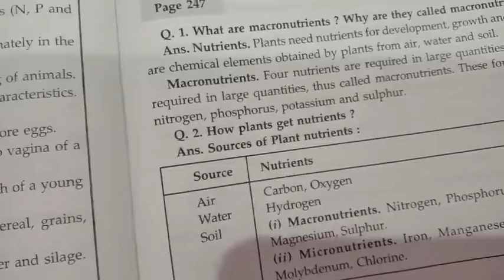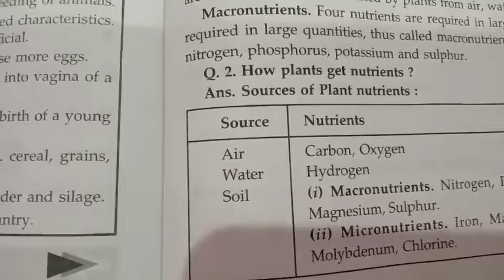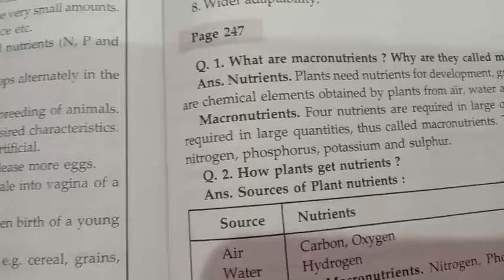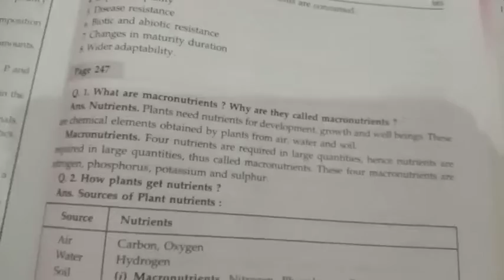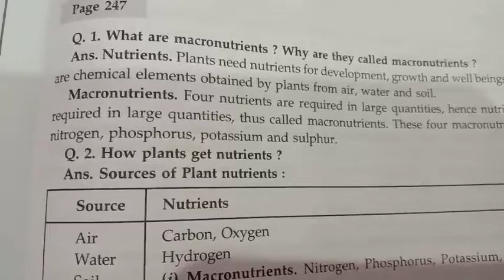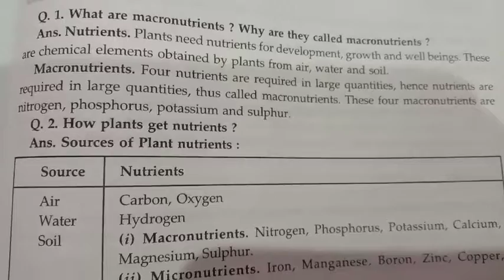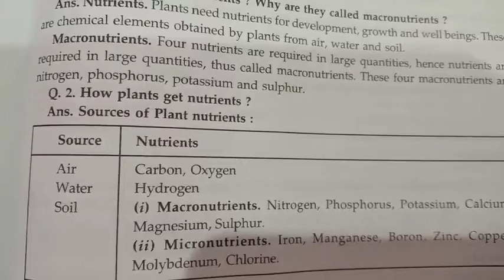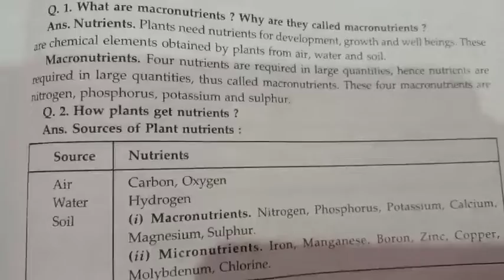class IXth Sub Science Topic Macronutrient